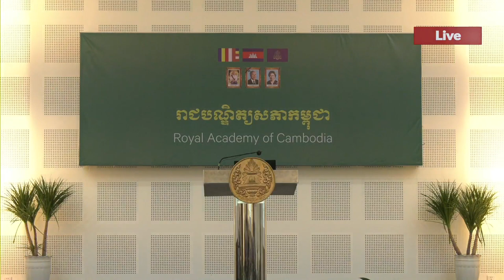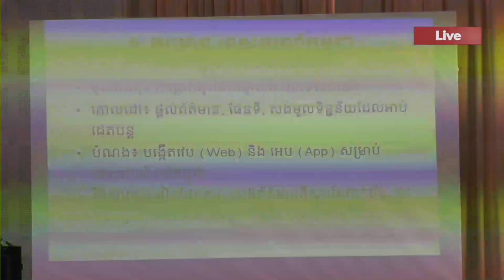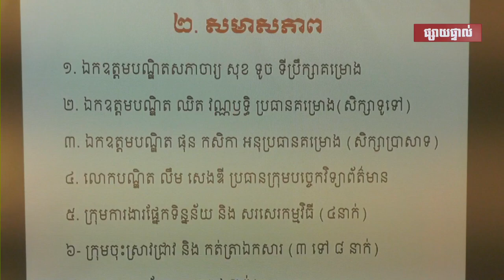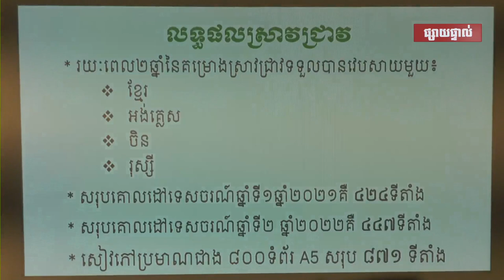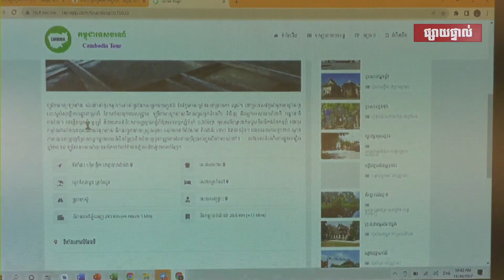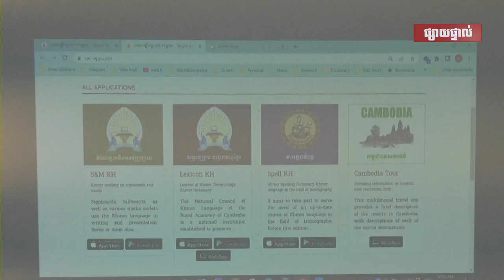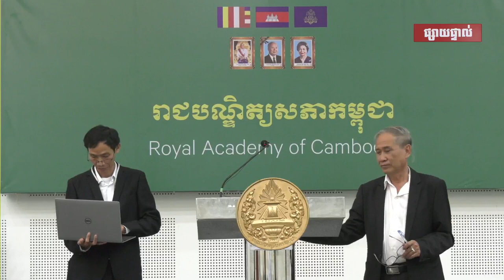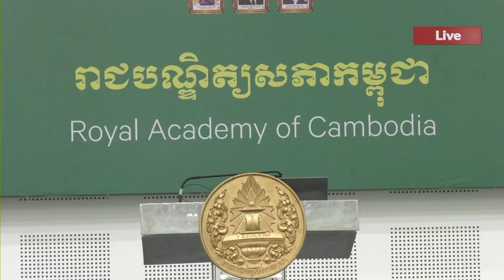CTR115 សិក្ខាសាលាស្ដីពី "ទេសចរណ៍កម្ពុជា៖ការបង្កើតApp ទេសចរណ៍"Cambodia Tourism: Creating Tourism App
Welcome to Share Video Cambodia, the channel where you can find amazing videos about the culture, nature, and people of Cambodia. Whether you are interested in learning about the history, cuisine, or traditions of this beautiful country, or you want to see stunning scenery, wildlife, and attractions, this channel has something for you. Join me as I share my experiences and insights from traveling and living in Cambodia, and discover the wonders of this Southeast Asian gem. សិក្ខាសាលាស្ដីពី "ទេសចរណ៍កម្ពុជា៖ការបង្កើតApp ទេសចរណ៍"
Cambodia Tourism: Creating Tourism App
មជ្ឈមណ្ឌលបណ្តុះបណ្តាល និងស្រាវជ្រាវនៃរាជបណ្ឌិត្យសភាកម្ពុជា៖
- គ្រប់គ្រងការបណ្តុះបណ្តាលផ្នែកឧត្តមសិក្សា និងក្រោយឧត្តមសិក្សា
- គ្រប់គ្រងការបណ្តុះបណ្តាលផ្នែកបច្ចេកទេសនិងវិជ្ជាជីវៈ
- គ្រប់គ្រងការបណ្តុះបណ្តាលភាសាបរទេស
- សម្របសម្រួលការស្រាវជ្រាវ និងគ្រប់គ្រងលទ្ធផលស្រាវជ្រាវ និង
- សហការនិងចាត់ចែងការបកប្រែឯកសារសំខាន់ៗពីភាសាបរទេសមកភាសាខ្មែរ
🎬 Software Video Editing : Adobe After Effects Pro CC
📷 Software Photo Editing : Photoshop CC
🎬 Software Live Steam: OBS Studio